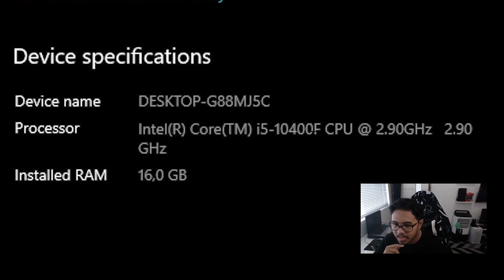CARA ATASI LAGG AQW - AQW Indonesia